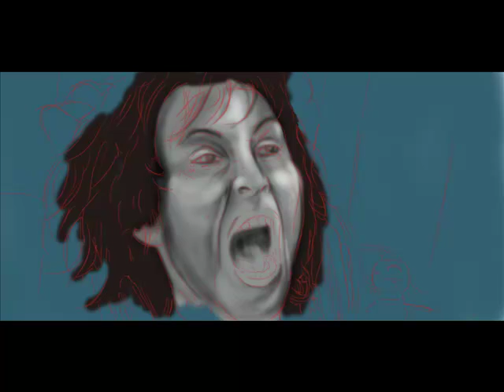Noomi Rapace: Prometheus Digital Paint (Time Lapse)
So excited for this movie right now, so I decided to create a digital painting.

Entirely created in Photoshop CS4 and it took about 2 hours.

Music is 'Protectors of the Earth' by Two Steps From Hell